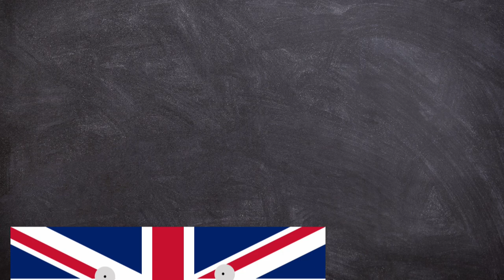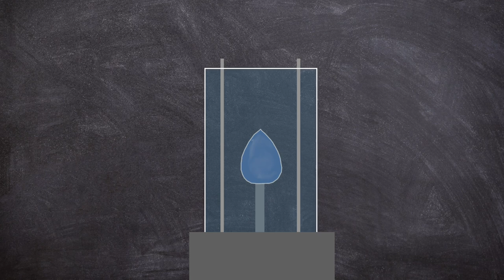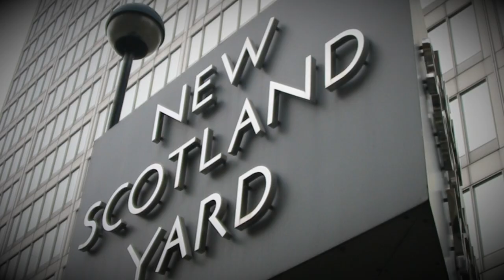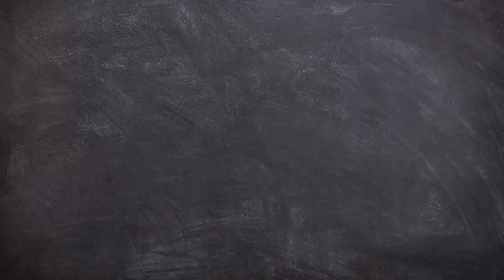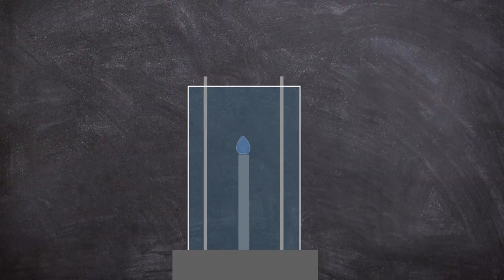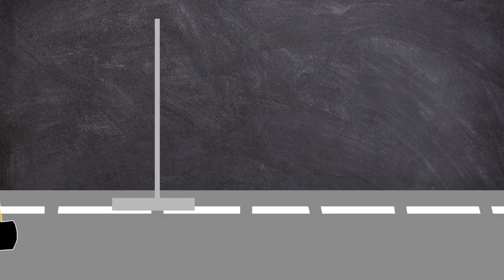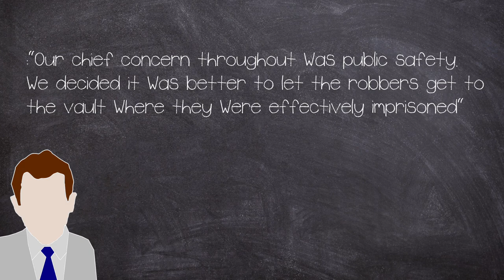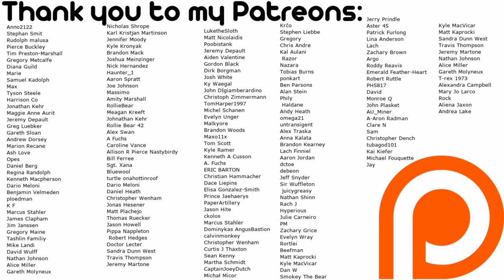A Bold Crime: The Millennium Dome Debeers Diamond Heist 2000 | Plainly Difficult | Short Documentary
The Millennium Dome raid was an attempt to rob the Millennium Dome's diamond exhibition in Greenwich, on 7 November 2000, it was one of the largest diamond heists in history.

CHAPTERS:
00:00 Intro
01:06 Londons White Elephant
04:06 A Tip off
07:25 The Heist

EQUIPTMENT USED::
►SM7B
►Audient ID14
►MacBook Pro 16
►Hitfilm
►Logic X